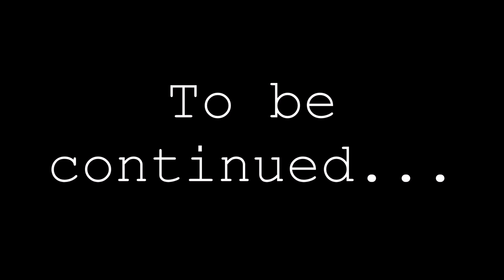Zen 13, Chapter 2 - Meeting Goodsprings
[Reupload]
We made it past the pilot episode, now what?